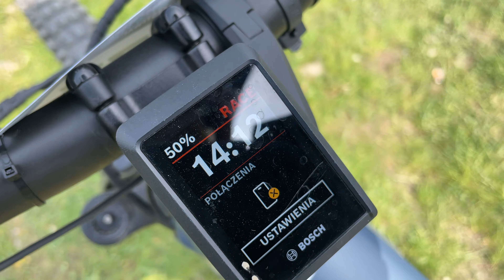redbull Zjazd bez łańcucha joyride 2023 4k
Relacja z zawodów Redbull Zjazd bez łańcucha